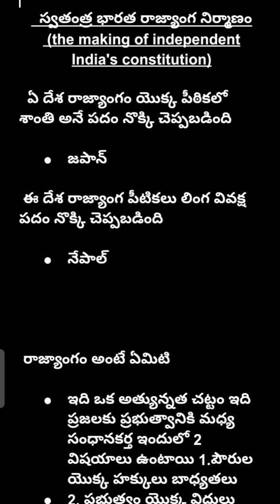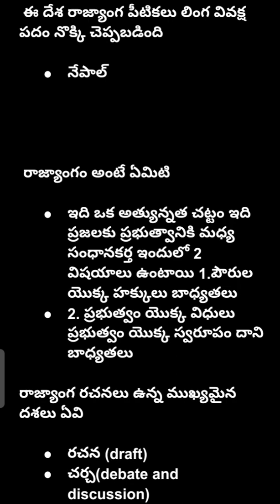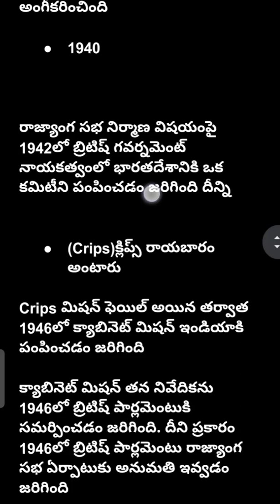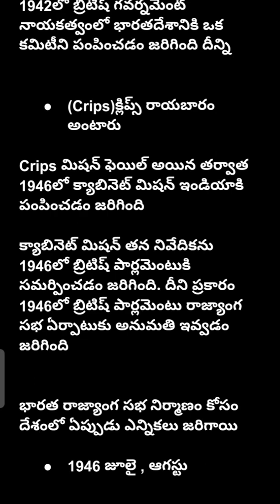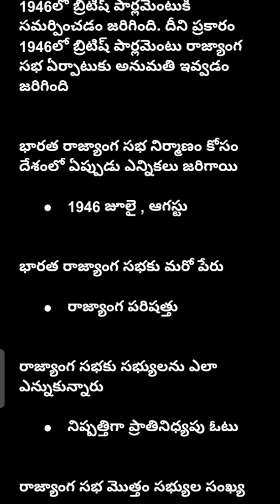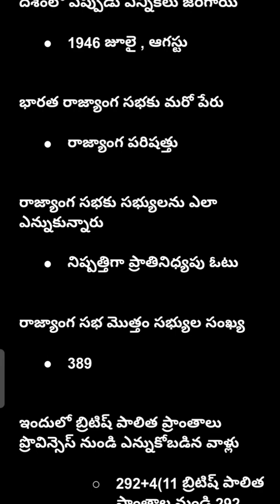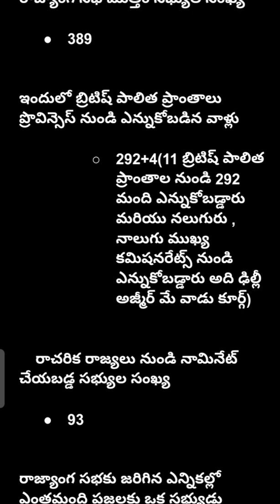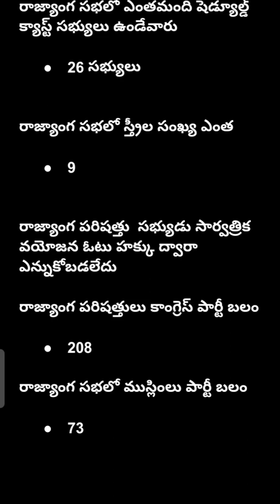Indian Polity in Telugu class|ts Constable prelims Indian Polity|ts si prelims indian polity